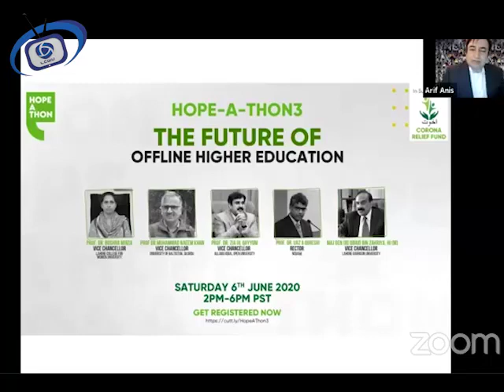The Future of Offline Higher Education, Prof. Dr. Bushra Mirza VC LCWU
The Future of Offline Higher Education Prof. Dr. Bushra Mirza VC  Lahore College for Women University,

Formally Lahore College for Women is an institution that has been empowering generations of women through higher education and opening the doors of employability and entrepreneurship for the last 94 years.